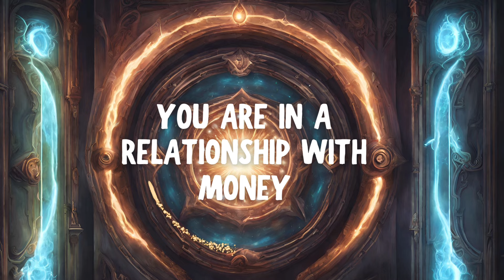55 PORTAL | Activation & Guided Meditation + May energy forecast | Change and MONEY 💰💸✨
Hello light people!

This is an Activation and Guided Meditation on this 5 5 portal. May is all about health and wealth. It’s time to change your negative beliefs about money 💰✨

If you want to help the channel, I have a list of tarot and oracles on AMAZON!

Much love, light and truth ❤️